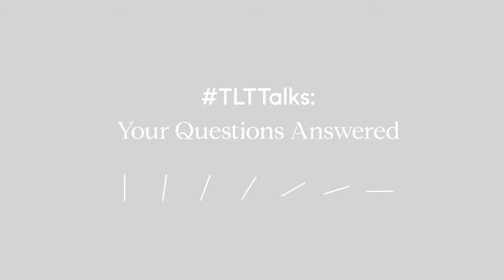TLTTalks - Passing Coop Board Interviews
Do I look okay? From appearance to zest, Eugene Litvak and Geoff Pantone cover the A-Z of the notorious Coop Board Interview and how to make sure you pass every time.